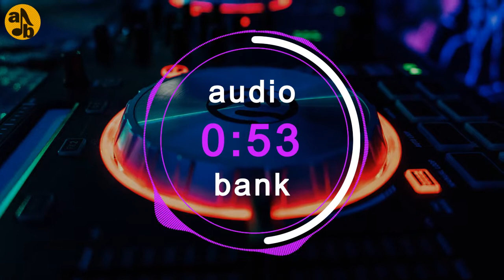Bike Rides - The Green Orbs - For children | Optimistic - 1:51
Free music | No copyright | For content creators
Audiobank is a regular YouTube channel for creative types that allows you to download music for free for use without restrictions in any projects and without specifying copyrights
♪ Информация о треке:
Название:       Bike Rides
Автор:              The Green Orbs
Жанр:               Для детей
Настроение:   Оптимистичное
Время:              1:51